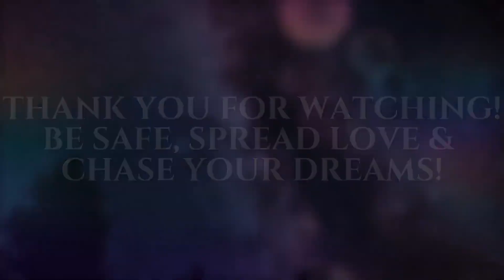EDGE SAYS I QUIT TO SAVE BETH PHEONIX FROM THE JUDGEMENT DAY AT WWE EXTREME RULES 2022 REACTION!!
"THE JUDGEMENT DAY ARE SAVAGES!!" (If You Guys Enjoyed The Video Please Like, Share, Comment & Subscribe :) Watch Corvontte's CRAZY Reaction to EDGE SAYING I QUIT TO SAVE BETH PHEONIX FROM THE JUDGEMENT DAY AT WWE EXTREME RULES 2022!!) To all my fellow subscribers who come from my first channel "Corvontte's Colosseum" I welcome you back unfortunately the channel was Terminated. But in life when bad things happen you must stay positive and move forward this will be my channel for all things Reacting I hope you guys enjoy I love you all see you soon!